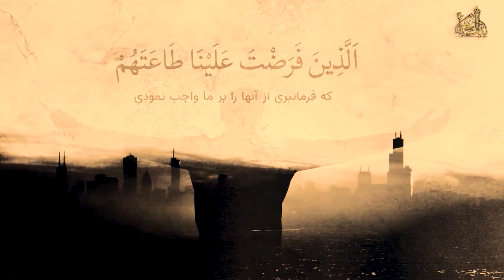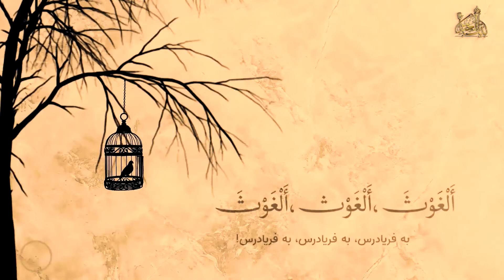چه کنیم که غدیری بشویم ؟ | کافه پرسش - 56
بررسی کامل معنا و مفهوم کلمه (معرفت غدیر) با نگاهی متفاوت * برنامه کافه پرسش - قسمت 56 / مجری : سید حسنین موسوی - کارشناس : شیخ محمدحسن یوسفی (3) | تهیه و پخش از شبکه جهانی بیت العباس علیه السلام
پل های ارتباطی: